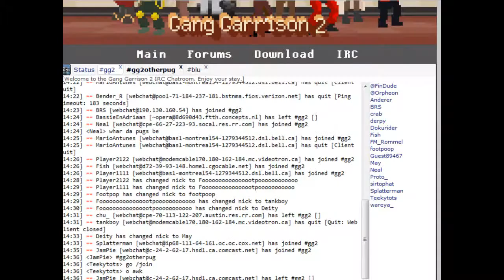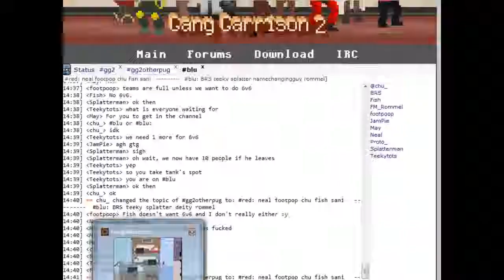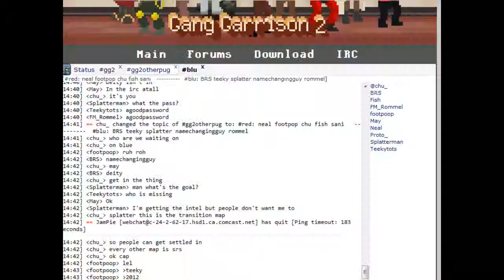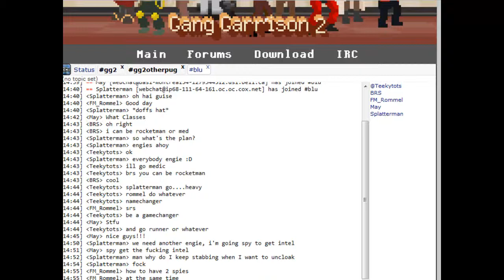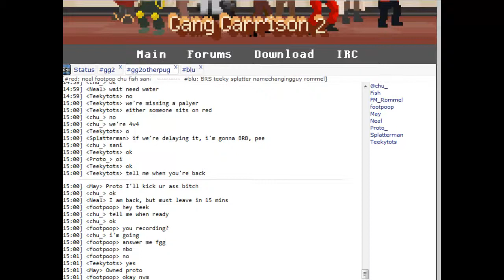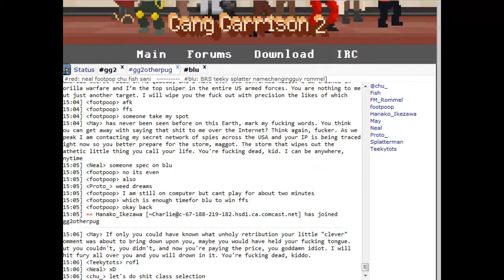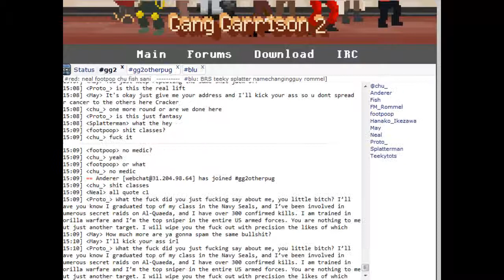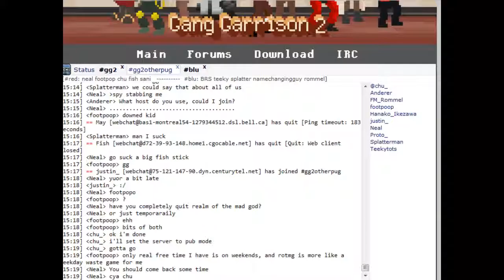For intel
raw footage man